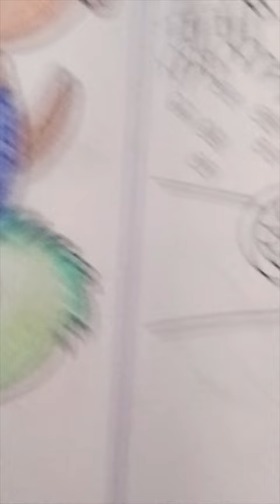colouring .. Gundeep world